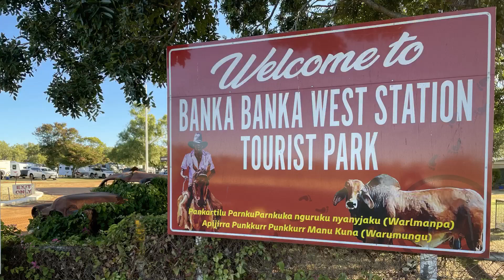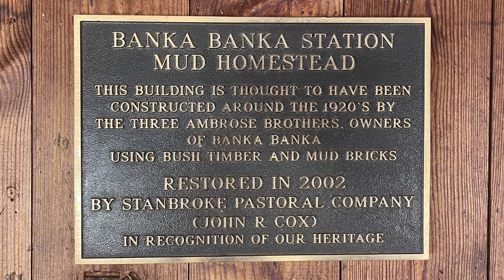Banka Banka Station NT 2023 🇦🇺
Overnight stay at this very handy venue on the Stuart Highway.